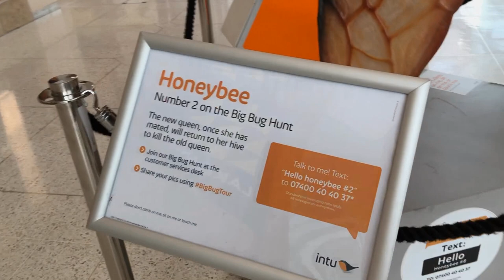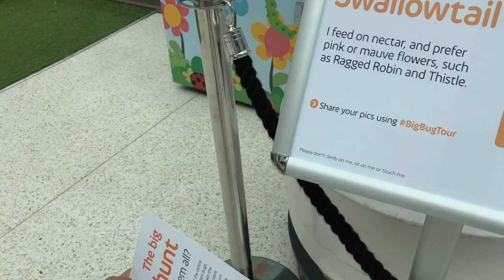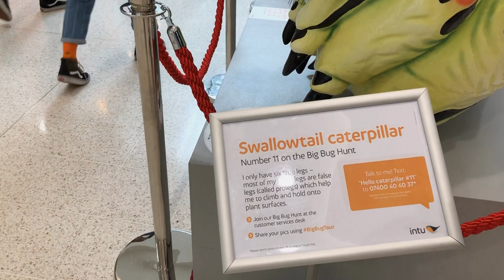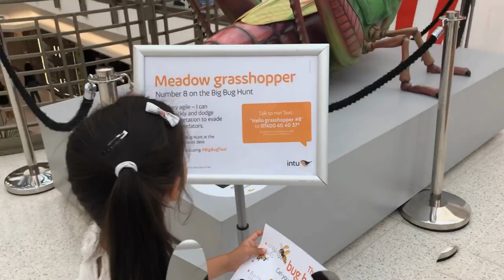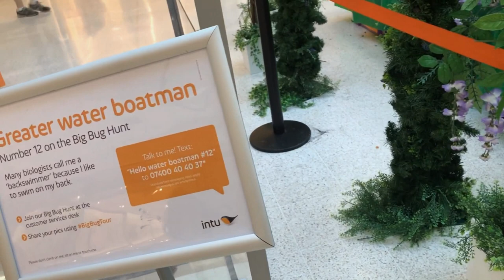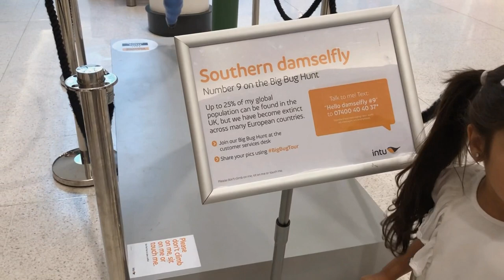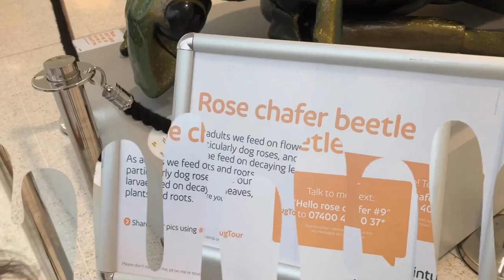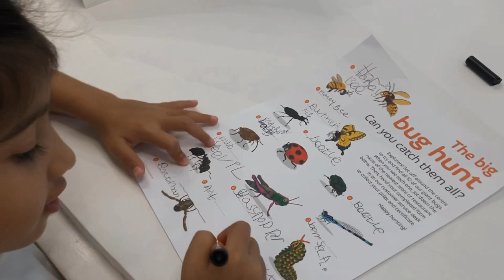ATRIA Watford | Big Bugs ON TOUR Event | Giant Bugs HUNTING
Atria Watford formerly known as INTU Watford,. in 2021 its got new name.

Have you ever wondered what tiny little insects really look like up close?

Well from the 1-29 August you will have a chance to find out, as intu brings the outdoors indoors right across the UK – with big bugs on tour at intu Watford.

This is your chance to see 12 giant, intricately-designed and extremely lifelike bugs up close as these giant bugs will be placed around the centre for ‘little explorers’ to find!

From honeybees to ladybirds, you’ll have the chance to examine the features of these magnificent creatures without the need for a magnifying glass, they are wonderfully realistic, so feel free to inspect them closely. You can even ride on the back of our ladybird. So, just like the insects themselves, this event is going to be unmissable. Plus, make sure to share your pics of our bugs on social media with the hashtag

Big Bug Trail
Want to discover all 12 bugs? Pick up a trail sheet from the customer services desk, then make your way around the centre looking out for bugs in different locations. Once completed, head back to the customer services desk where you will receive your very own bug certificate.

Big Bug Crafting
Head to the event space on the lower mall between M&S and Next for some bug-tastic crafting during the summer holidays.

2 & 3 August – Plant pot decorating & bug gardens sticks

26 & 27 August – Honeycomb colouring bugs and crowns

Meet the bugs
Get to know the bugs a little better before they fly away.